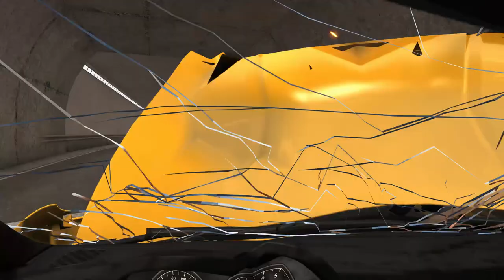Bollard Crashes 21 | BeamNG.drive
Nothing stops a car in its tracks like a bollard in BeamNG.drive!